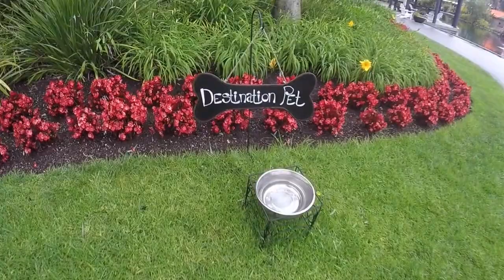Set Sail for Summer Hotel Promotion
Set Sail for Summer is back at Paradise Point! Save up to 45% on hotel accommodations all summer long.